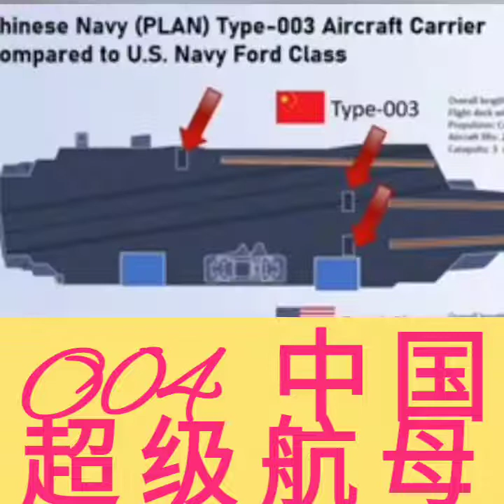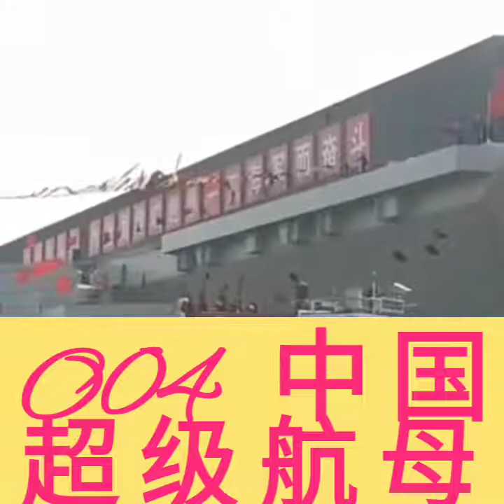❤️💛💙中国004 超级航母 China Super Aircraft Carrier 004(jo 军事频道） (中国是否拥建造超级核航的能力?)